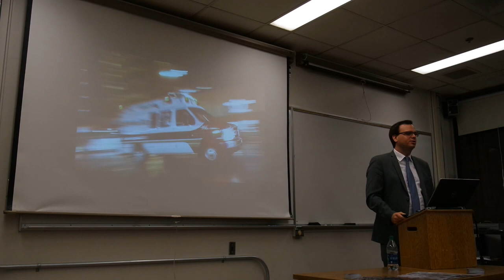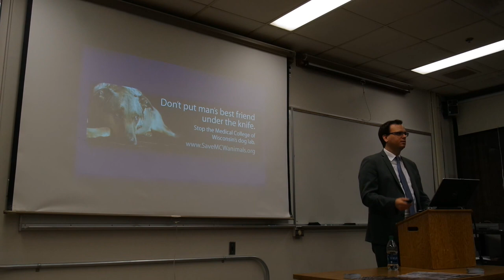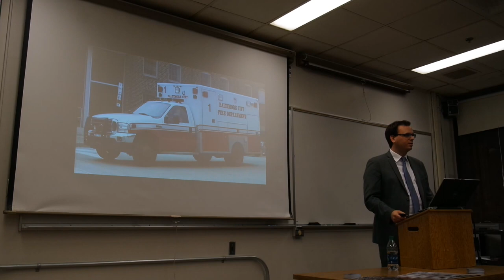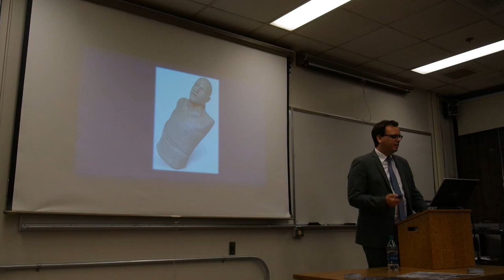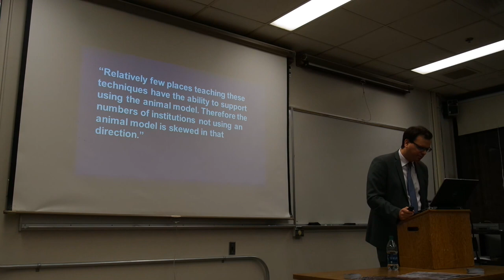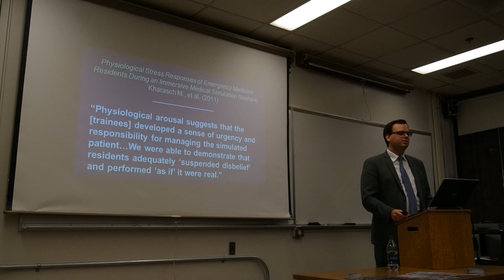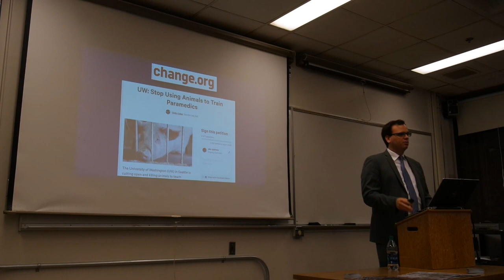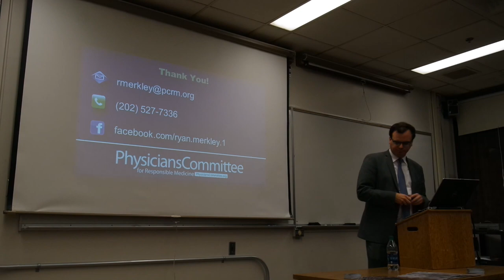The Case for Replacing Animals in UW's Paramedic Program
Ryan Merkley, Director of Research Advocacy at the Physicians Committee for Responsible Medicine, speaks on why the University of Washington must modcernize its paramedic training program and replace animal use. Ryan spoke at UW on Nov. 16, 2016.